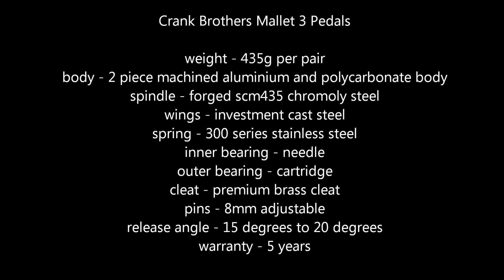Crank Brothers Mallet 3 Pedals